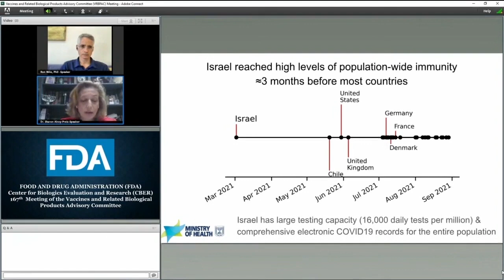ABC Action News Latest Headlines | September 18, 8am